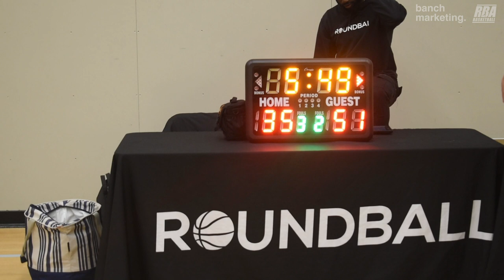2024 Burnaby Spring Rec - DD & TB vs Pies - Roundball BC Mens Basketball League